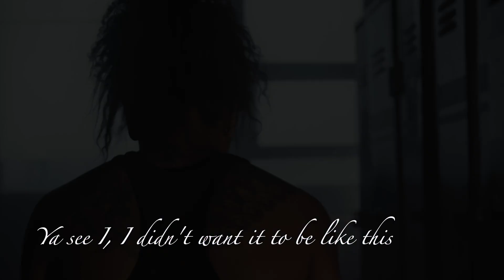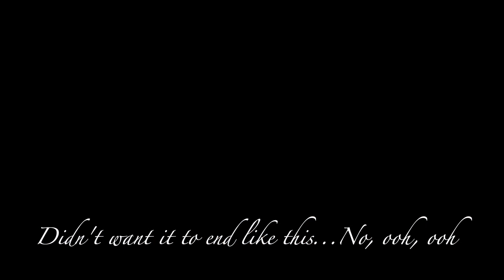"At Dinner 32 - Emotional House Song by Helen Bruner & Terry Jones (Official Music Video)"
Looking for a house song with soulful vocals? Look no further than Helen Bruner & Terry Jones' "At Dinner 32". This emotional track explores the end of a relationship, as the protagonist takes their partner out for one last meal to say goodbye. With soaring vocals and a driving beat, this song is sure to leave a lasting impression.